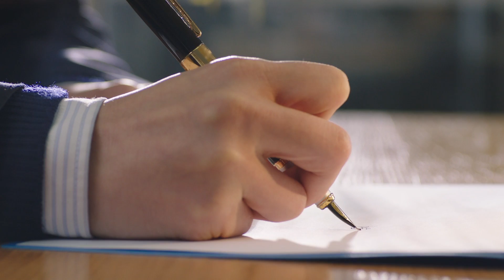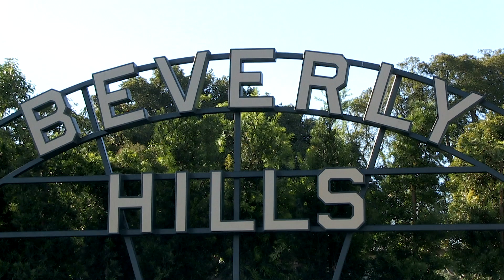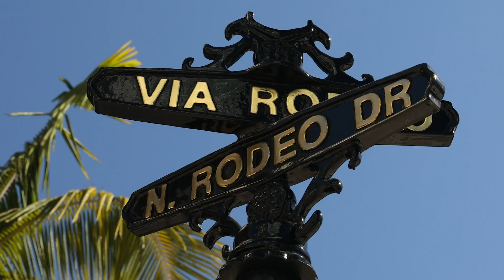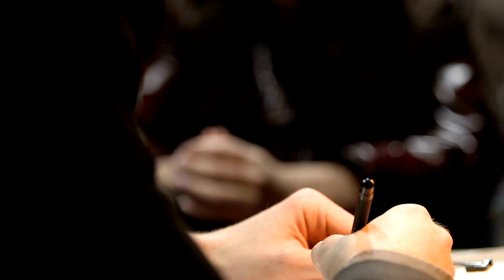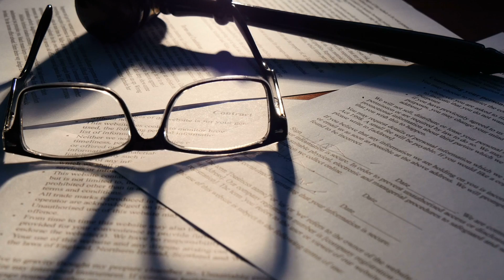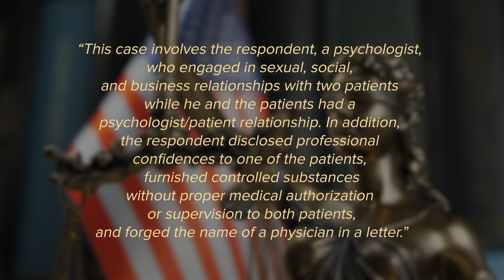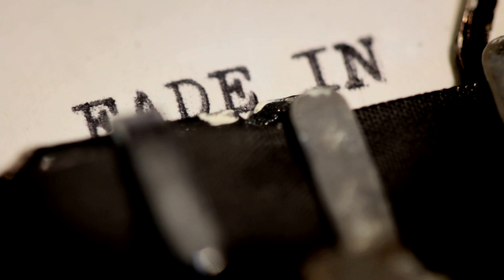How They Were Caught: The Menendez Brothers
Diving into the case of two brothers and the crime they committed against their own parents.

MUSIC

Accident In Waiting_Main
Licensed via Warner Chappell Production Music Inc.
Ceramic Pressure_fullmix
CE Jealous Partner_fullmix
FAR FETCHED_Full no Drums
A Tennis player playing a shot off the baseline.
RaptTv/Getty Images
Old fountain in the garden and roses in the foreground
StockSeller_ukr/Getty Images
Aerial view of Beverly Hills neighborhood in California
ADLC/Getty Images
Police Custody Interview - High Angle Shot of Detective Questioning a Suspect
Tom Vaughan-Mountford/Getty Images
Statue of Lady Justice with Books and USA Flag
Anatolii Mazhora/Getty Images
The court room considered cases related to various cases.
nirat/Getty Images
Exhaust gas goes out from twinned exhaust pipe of sport car
skakyn/Getty Images
Tennis ball hitting the ground, Ultra Slow Motion
ATW Media/Getty Images
Statue of Liberty
bennymarty/Getty Images
Black bench in the park.
sonicbox/Getty Images
Aerial video New Jersey waterfront
felixmizioznikov/Getty Images
Successful businessman is looking at panoramic city view from his modern apartment.
LENblR/Getty Images
Prison Jail Cells Inside Penitentiary
mphillips007/Getty Images
Aerial video Hollywood CA USA
felixmizioznikov/Getty Images
Close-up of a successful man is putting on a wristwatch. Men's hand with a watch, watch on a man's hand, putting the clock on the hand
combo1982/Getty Images
Palm Trees And Sun In South Beach Miami Florida USA
dualstock/Getty Images
A Tennis Player runs across a clay court, returns the shot and celebrates.
RaptTv/Getty Images
Female legs in high heels shoes walking in the urban street. Feet of young business woman in high-heeled footwear going in the city. Girl stepping to work. Slow motion Close up Low angle view
OlehSlepchenko/Getty Images
Lady justice or Iustitia the Roman goddess of Justice
Dmytro Diedov/Getty Images
Barbed wire on the background of a gloomy cloudy sky.
sonicbox/Getty Images
United States Courthouse Sign
Born_Ready_Films/Getty Images
Man Tying Shoe Laces
DGLimages/Getty Images
Audio cassette player
stevanovicigor/Getty Images
Downtown Los Angeles United States Court House in 4k slow motion
ProFilm4K/Getty Images
Man straightens his tie in elevator
Aleksei_Ptitsa/Getty Images
The theft of jewels.
Trompinex/Getty Images
Female victim gives evidence in sex abuse, detective writing testimony, closeup
Motortion/Getty Images
Pregnant woman touching gently her tummy
stevanovicigor/Getty Images
Young man serving multi-ethnic friends red wine at vineyard winery
wundervisuals/Getty Images
Male lover slowly unzipps red dress from behind, unveiling bare female back
Motortion/Getty Images
Villa with swimming pool for sale, beautiful sunrays
circotasu/Getty Images
Rodeo Drive street sign in Beverly Hills California USA
Pgiam/Getty Images
A slow rotating shot on three videocams.
SVTeam/Getty Images
Shadows in an Office Time Lapse
Nektarstock/Getty Images
Low angle view of unrecognisable romantic couple strating to hold hands as they stand together and then separating them
Patramansky/Getty Images
Vision of leader.
suphakit73/Getty Images
Falling Dollar banknotes in 4K Loopable
celafon/Getty Images
Four young adults playing football in a park at sunset
monkeybusinessimages/Getty Images
The sun shines through the half-closed blinds on the window
StockSeller_ukr/Getty Images
4K DOLLY: Courtroom bench with USA Flag
Purplevideos/Getty Images
Silhouette of man near window
eugenekeebler/Getty Images
Justice court of law contract paper document agreement form
Rick_Jo/Getty Images
Slowly Driving Past Law Enforcement Near the Border
thelngcompany/Getty Images
Audio Cassette
pboti/Getty Images
Writing a cheque
payphoto/Getty Images
Businessman relaxed talking on the phone, feet up on the table
cinejinn/Getty Images
Outdoor Hallway at a School
Sevillagroupstudio/Getty Images
Someone opens door close up
uzhursky/Getty Images
HD - Shot with a shotgun
romansu/Getty Images
Palm Tree Drive
Sehenswerk/Getty Images
FADE IN:
benjikat/Getty Images
Intruder in House
MillerPowell/Getty Images
The Beverly Hills sign
ChrisDoDutch/Getty Images
It's Tax Time!
Forrestbro/Getty Images
Writing a check, closeup
viafilms/Getty Images
Footage provided by VideoBlocks